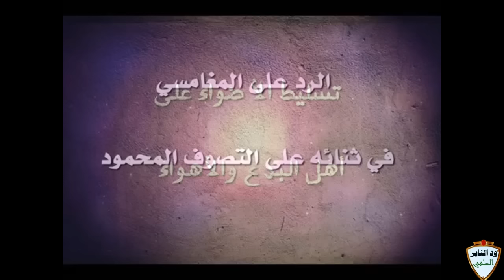الرد على المغامسي في قوله ( يوجد تصوف محمود ) موثق الشيخ مزمل فقيري